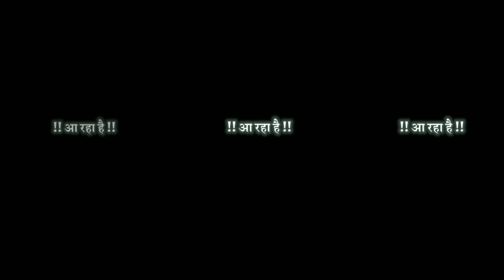18 february shiv parvati status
mahadev status

mahakal status

bholenath status

mahadev status instagram

mahadev instagram status

mahadev song status

shiv status

mahadev whatsapp statusmahadev whatsapp status

bholenaath status

kedarnath status

mahadev status 4k hd

mahadev status 4k na

mahadev new status

bhole nath status

har har mahadev statusstatus

new mahadev status

bholenath status instagram

shiv status for whatsapp

mahadev full screen status

mahadev love status

instagram mahadev status

mahadev reels

mahadev status 4kmahadev instagram reels

status mahadev

bholenath song status

bholenath status full screen

shiv ji status

mahadev status instagram reels

महादेव स्टेटस

shiv ji ke status

mahadev ka statusmahadev status new instagram

mahadev songs

mahadev status reels

mahadev whatsapp status full screen

bholenath ke status

bholenath ke status

mahadev status full screen 4k

mahadev

mahakal songbholenath whatsapp status

mhadev status

mahadev tatus

mahakal instagram status

mahakal ke status

bholenath new status

bholenath instagram statusmahadev short video

mahadev status hindi song

mahakal status 2022

mahadev latest status

mahadev status video instagram

shiv ji status full screen

shiv status full screen

har mahadev statusmahadev special status

mahakal 4k full screen status

mahakal new status 2022

mahakal tatus

shiv bhole status

bhole baba ke status

bholenath sad status

bholenath status 2022

lord shiva whatsapp statusmahadev instagram status new

mahadev love status full screen

mahadev shayari status instagram

mahadev status love

mhakal status

bhole nath ke status

bhole nath whatsapp status

bholenath 4k status

kedarnathmadeva song status

mahadev sad song status

mahadev status song new

mahadev status video 4k

mahakal full screen whatsapp status

mahakal stutas

shiv bhagwan status

shiv bhajan status

shiv parvati status instagram

shiv shankar statusshiv parvati status instagram

shiv shankar status

shiv status 4k

song

status mahakal

bhole baba song status

bhole song status

shiv bhagwan status

shiv bhajan status

shiv parvati status instagramshiv shankar status

shiv status 4k

song

status mahakal

bhole song status

bholenath 4k status full screen

bholenath instagram reels

bholenath ka status video

bholenath ke status videobhole baba song status

bhole song status

bholenath instagram reels

bholenath ke status video

bholenath love status

bholenath status whatsapp

bholenath video status

mahadev bholenath shortsmahadev status Mahashivratri status new Mahashivratri status || Mahashivratri status 2023

3 vahi hai Surate apni mahadev status mahakal

status mahadev status || mahadev watsapp status

35 mahadev status mahakal status Mahadev

status 2023 || mahadev watsapp status → new viral status

na ho tu udaas mahadev status mahakal status

mahadev status || mahadev watsapp status

status

33 teri banai duniya mein mahadev status mahakal mahadev status || mahadev watsapp status

tere Aashiq tere deewane Hain

Mahadev status

|| mahakal status

33 tujhe dekh Lun to hansne Lage Mahadev status Mahadev status Mahakal WhatsApp statusstatus mahadev status || mahadev watsapp status

tere Aashiq tere deewane Hain Mahadev status

|| mahakal status

tujhe dekh Lun to hansne Lage Mahadev status Mahadev status Mahakal WhatsApp status

yah gana aapke liye Mahadev status

Mahadev ji ke video

Mahakal status

republicdaystatusstatus mahakal

bhole song status

bholenath 4k status full screbholenath 4k status full screenen

bholenath instagram reels

bholenath love status

bholenath status whatsapp

bholenath video status